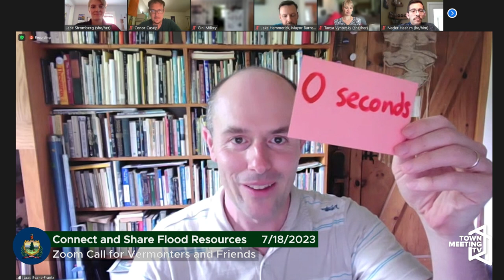Zoom Call for Vermonters and Friends to Connect and Share Resources About the Flood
From the organizers:

Many of us are looking to help. Let’s build solidarity -- and energy for climate action! There's a lot to do -- taking care of one another, cleaning up, building back stronger, disrupting the climate crisis. We need one another, and we need to be in touch.

Organizers include Senator Tanya Vyhovsky, Vermont State Senate; Councilor Jane Stromberg, Climate Activist, Formerly Burlington City Council; and Isaac Evans-Frantz, Humanitarian & Coalition Builder, Brattleboro Town Meeting Representative.

7/18/2023